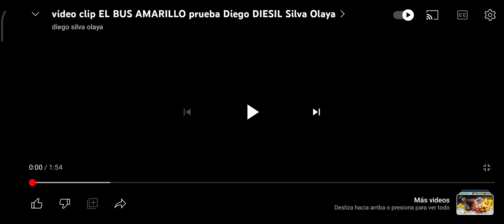Bus Amarillo But 2X